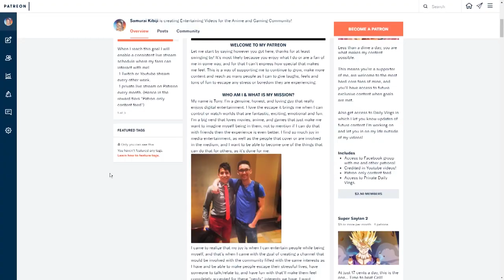Breath of the Wild vs Super Mario Odyssey - Which Was Better? (2017)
2 of the best Nintendo Switch games ever compared, here we go...Breath of the Wild or Super Mario Odyssey, which will get game of the year 2017?

❖FOLLOW ME❖

►MASSIVE thank you to the higher up Patrons that became or stayed a A or S Class this month!

▸S-CLASS KIBI: Walt - Stephanie Wiggins - Dudhil - Derek Benson - Ashley Marie

▸A-CLASS KIBI: BakedPizzaPie - Rick Betts - Mercury - Michael McLaren - Matt Scarlett

Breath of the Wild vs Super Mario Odyssey | Super Mario Odyssey vs Breath of the Wild | Comparing Breath of the Wild with Super Mario Odyssey | Best Nintendo Switch Game | Ranking Nintendo Switch Games | Which Game is Better